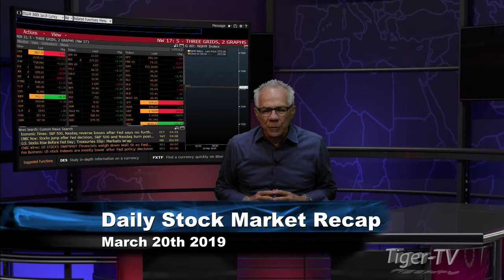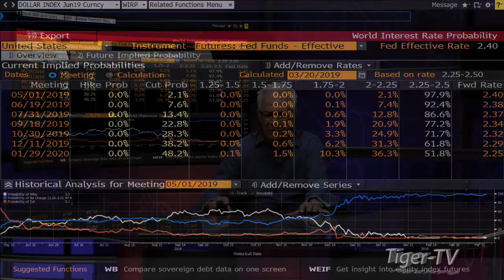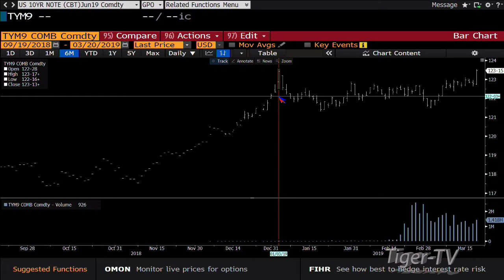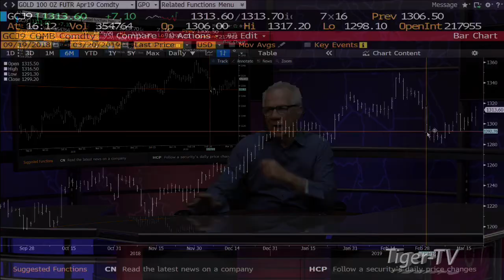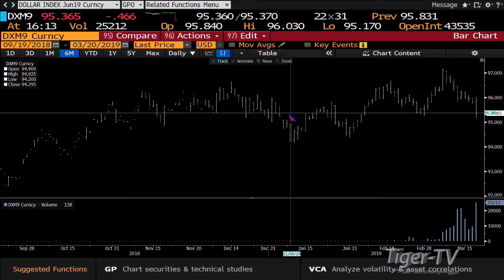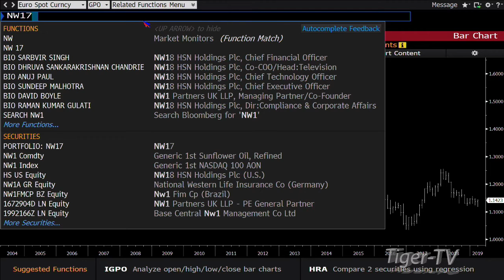March 20th, Daily Market Recap with Tom O'Brien on TFNN